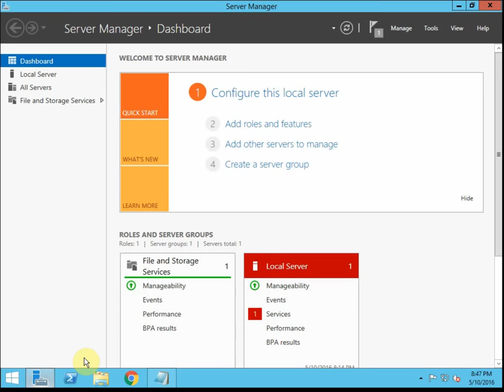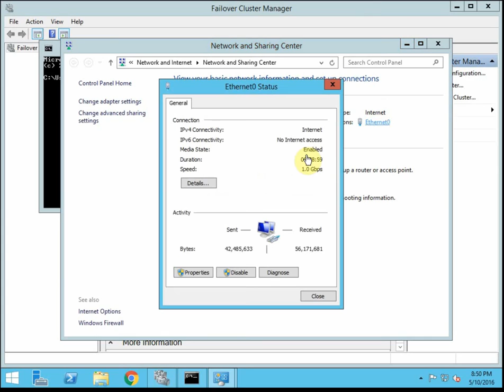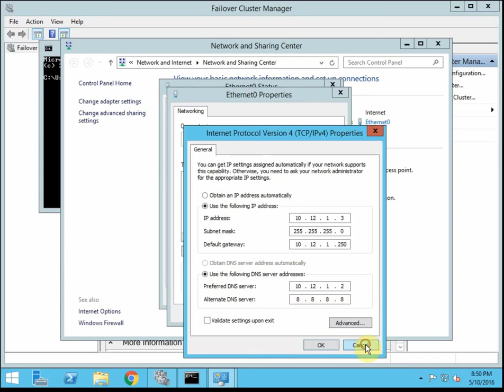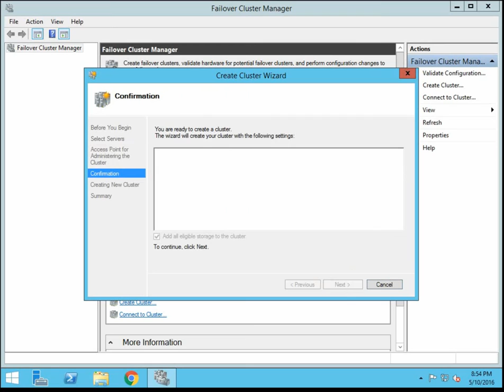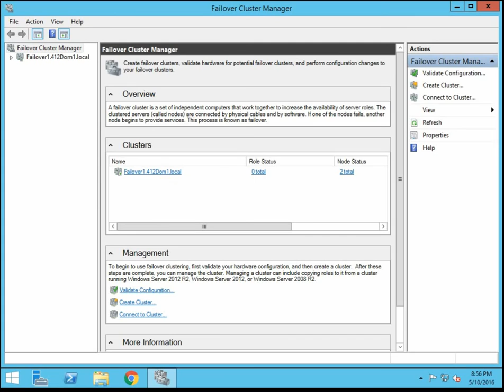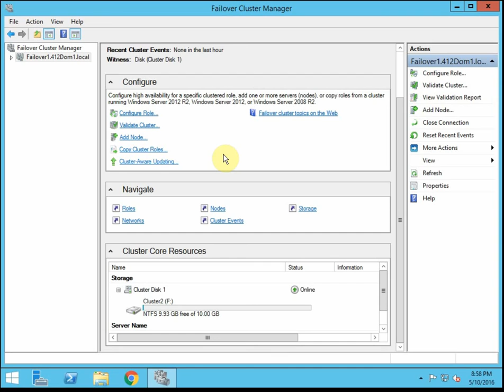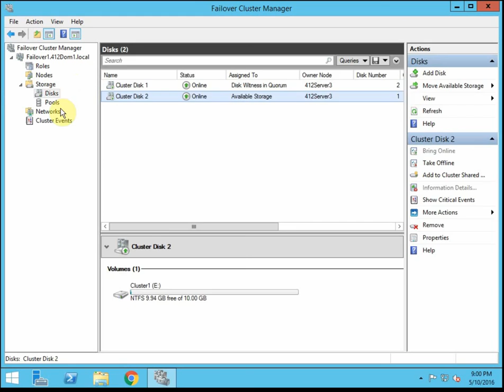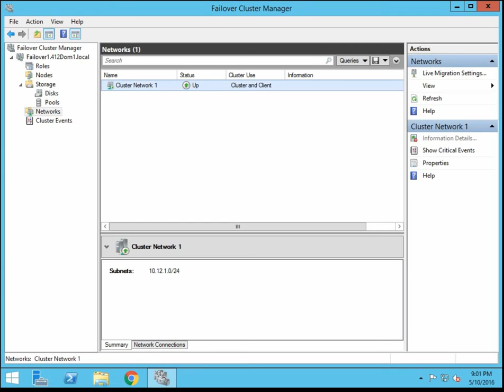Create Failover Cluster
Video showing how to create a failover cluster in Windows Server 2012 R2